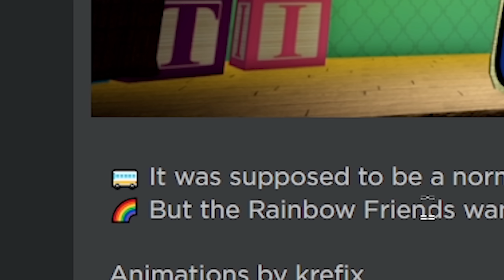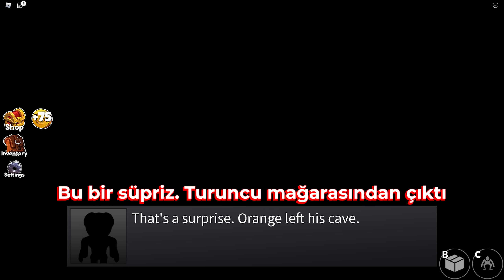😨 En Korkunç Oyun! ⏳| Rainbow Friends | Roblox Türkçe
Merhabalar ! BeratGL kanalına hepiniz hoş geldiniz. Bugün Roblox'ta Rainbow Friends oynadık! baya korkunç ve gerilim dolu bir oyundu, ilk başta çok korkunç gelmiyor ama ilerledikçe hareket etmeye korkuyorsunuz.
İyi Seyirler!